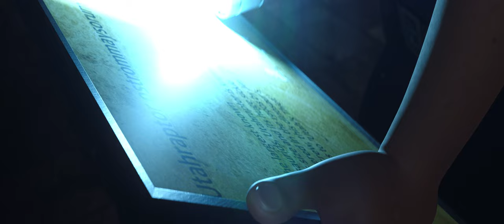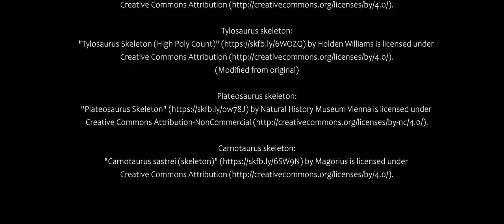FOSSILS | Blender Animated Short Film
A bored museum security guard checks out the Utahraptor exhibit and hears an unexpected sound. A school project which quickly turned into a larger endeavor than I bargained for, this extremely short film serves as the opening snippet to a feature-length film I've slowly been working on envisioning. Who knows, maybe I'll actually make it someday!

Full context:
This was the final project for a class I took in fall of 2022. I created it as an early version of the first few shots of a feature-length film which I've been dreaming up over the past year or so—and no, the Utahraptor skeleton doesn't actually come to life in the full scene; there's something else at work in this museum. Had to cut a few corners to get this finished in time, but I got it to a place I'm pretty happy with (although YouTube compression certainly does a number on these dark and foggy scenes). Voice work provided by my friend and classmate, Bo Ravanh.

Models used:

(Modified from original)

Utility belt:
(Modified from original)

Security hat:
(Modified from original)

Utahraptor skeleton:
(Modified from original)

(Modified from original)

Ceiling trusses:
(Modified from original)

Tylosaurus skeleton:
(Modified from original)